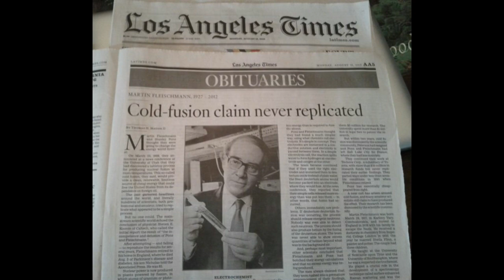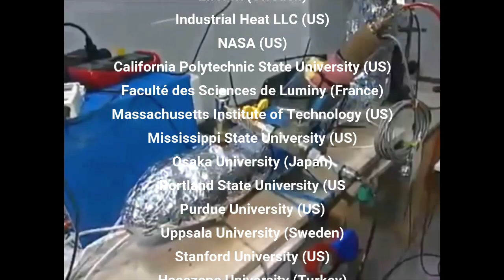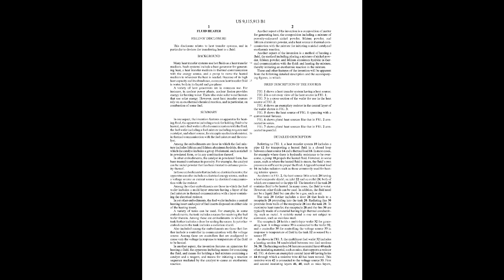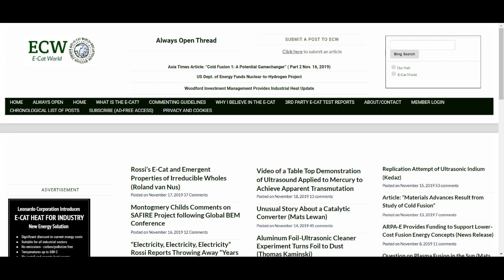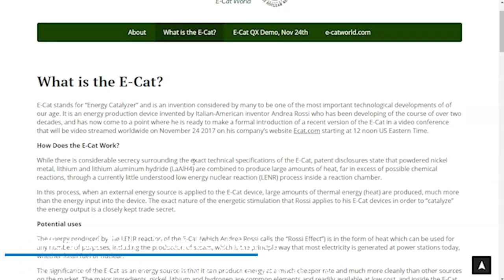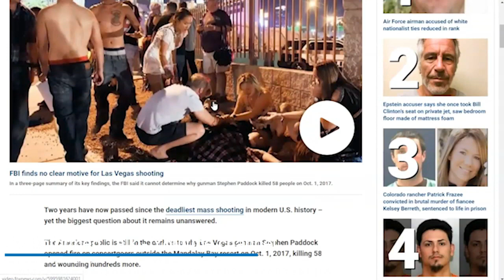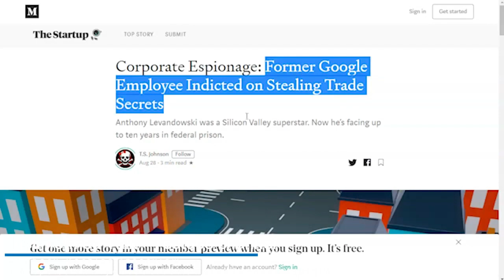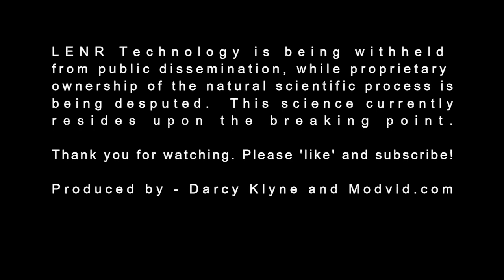Google Whistleblower Sites Blacklist of New Energy Technology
See video of testimony of google whistle blower Zach V s where he describes new censorship rules inducted by google to "blacklist" Andrea Rossi's

Low energy nuclear reaction devices refered to as LENR, are nothing new. LENR type devices were once introduced to the world in 1989 by Stanley Pons of the University of Utah and Martin Fleishchmann of the University of Southampton under the moniker "Cold Fusion".  Their discovery then boasted a co-efficient of 100 times energy output to that of the input. However, remarkably, their US patents were later denied and allowed to expire upon claims that they were incapable of reproducing the results upon which the patents were written.  What sort of scientific researcher would stake their reputation upon a patent for a process that they were unable to repeat?

Now for the last 6 or more years we have had the E-Cat, another LENR device provided by Andrea Rossi.  Rossi's device has been tested and repeated and confirmed by many independent universities and skeptic societies alike.  Much similar to the Cold Fusion of Pon's and Fleishchmann, the E-Cat utilizes a reactor containing heavy hydrogen or Deuterium.  With Rossi's device, his reactor is known to use powdered nickel metal, lithium and lithium aluminum hydride (LaAlH4) and produces in its spent ash a deposit of copper.  Which speculates a catalytic reaction is taking place to produce the excessive energy output.  Recently in Aug of 2015 Rossi was awarded a US Patent for his apparatus and then later in 2016 he completed a full year-long test of his device in which he stated they had “generated energy at a rate in excess of six (6) times the amount of energy consumed by the plant, often generating energy exceeding fifty (50) times the amount of energy consumed during the same period.”

A legal battle desputing ownership of the E-Cat intellectual property ensued shortly there-after through which Rossi retained ownership rights.  To this reporter it would appear, that if there ever were a case for an over unity device, Rossi's E-cat and LENR technology as a whole could provide evidence which would rewrite modern scientific definitions. For no chemical reaction known to science has been able to account for the abundance of heat generated by the catalytic fusion reaction of Rossi's E-cat LENR apparatus.  It is also the opinion of this video's author that when involved with new energy technology, what we as the public are allowed to know is only as very small percentage of what is already fully understood by the military industrial complex of our western nations.  But even that little bit is jeopardized by powerful interest groups.

Now enter Zach - "The Google whistle blower" (courtesy of Project Veritas) . In an interview with youtube channel producer of 'Justinformed Talk", Zachary V s raised the subject of blacklist censorship being specifically deployed to delist Andrea Rossi's E-catworld.com website in 2017 along with directed censorship against exposure involving stories which covered the Las Vegas shooting at that time.

(Justinformed Talk - youtube channel interview with Zach V s.)

For as long as we rely upon massive Silicon Valley conglomerates to provide for our freedom of information, it is becoming increasingly apparent that a potential form of abundant clean energy would never be allowed to be disseminated freely, whether fully realized or not.